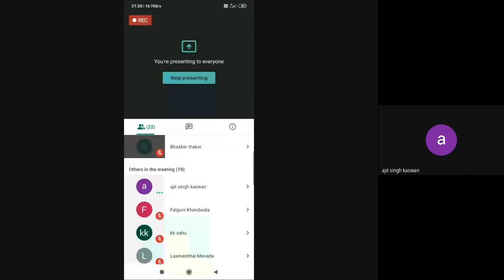Jeevan Vidhya Anubhav Darshan C-2 Page 10 to 16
Online Zoom recording of Anubhav Darshan, Prabodhak Dr. Surendar Pathak